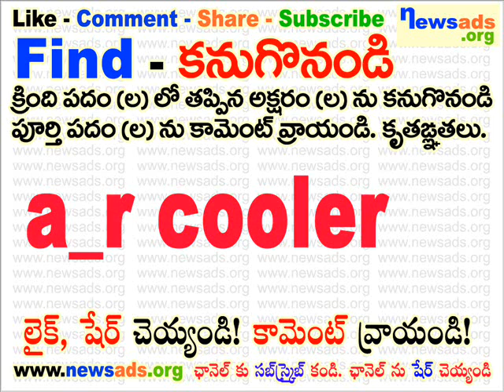a_r cooler